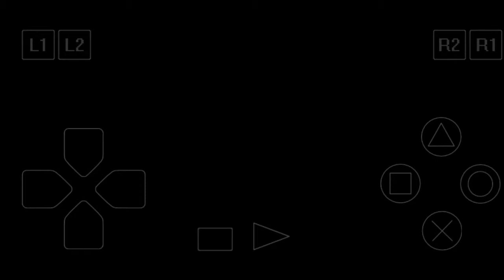VISCERA VS RIKISHI "SMACKDOWN" EPSXE